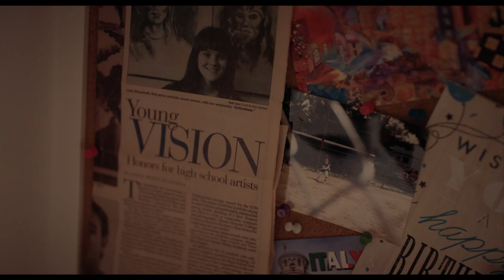THE PRICE FOR SILENCE | Official HD Trailer (2018) | RICHARD THOMAS | Film Threat Trailers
After the death of her father, a troubled woman returns home to confront the family who paid for her silence.

Starring Richard Thomas, Lynn Mancinelli and Emrhys Cooper. Directed by Tony Germinario.

Available soon.